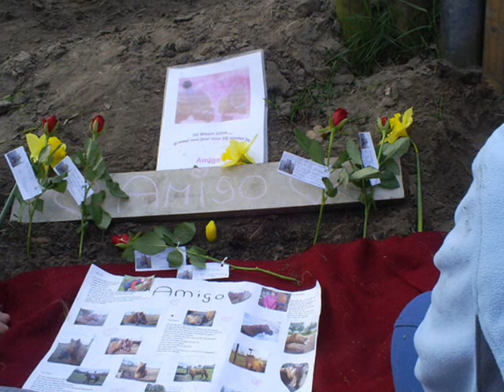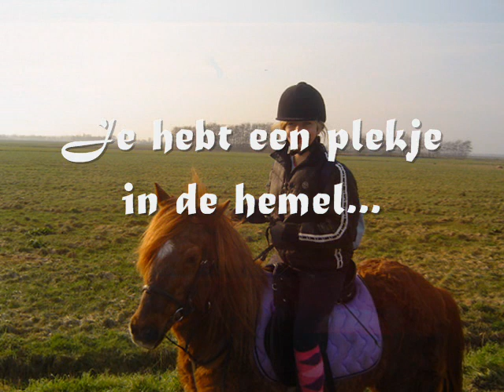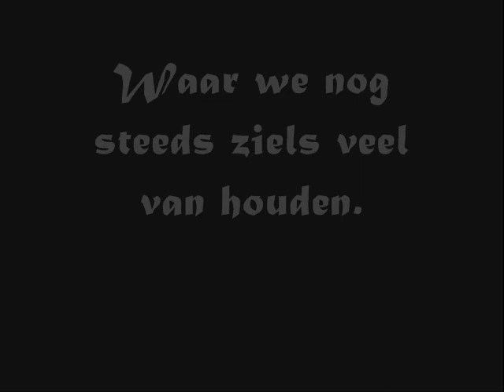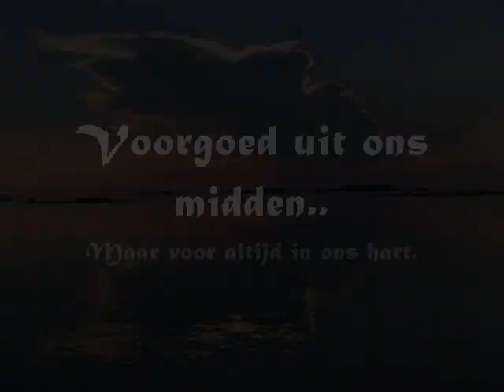Amigo voor altijd in ons hart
Lieve Amigo,
Dit filmpje is voor jou. Het is al weer bijna 2 jaar geleden..Maar we zijn je nog niet vergeten, love you so much!
Sorry Anke en Sanne we hadden geen foto's van jullie :(
En van Sanne (Groot) zijn er wat meer foto's bij. Maar dat snappen jullie wel, tog?
xxx